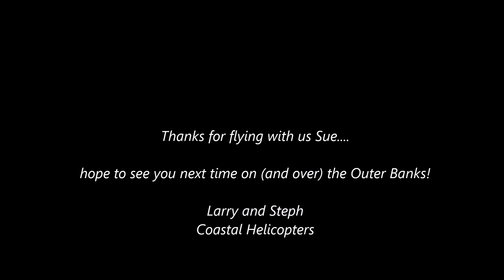Sue takes an Outer Banks flight with Coastal Helicopters!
On a beautiful day to fly, Sue joins us for a flight over the Outer Banks!  Departing from Manteo and heading south,  then crossing Wanchese and the sound to the Bodie Island Lighthouse.  Turning north along the ocean, there are great bird's eye views of Jennette's Pier and a low pass past the First Flight Monument.  Thanks for joining us!